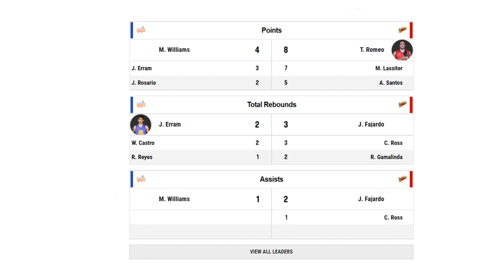Romeo na HALIKAN pa sa Pisngi si Montalbo! Muntikan ng Mapikon! Unang talo ng TNT! 16 Pts Romeo!